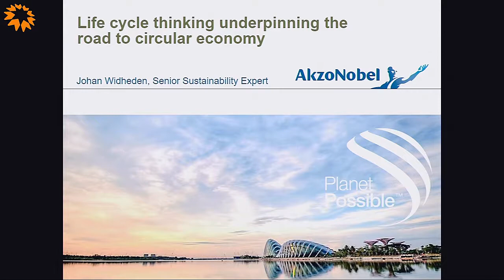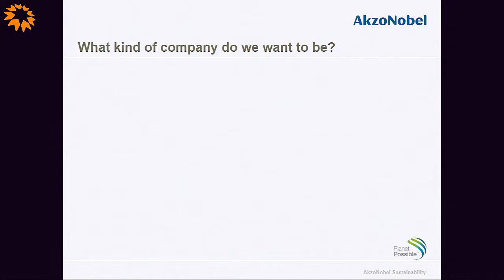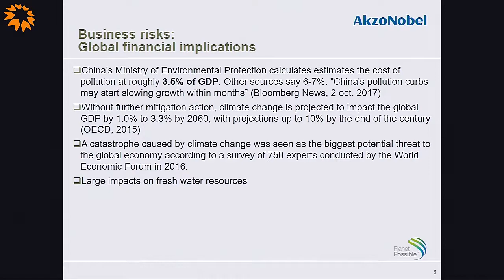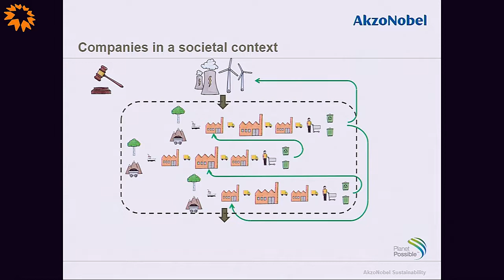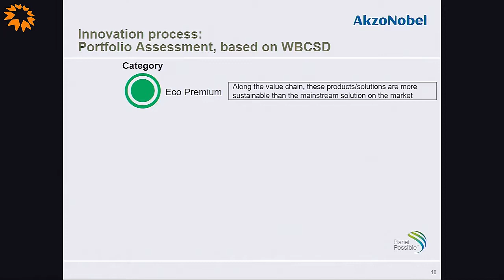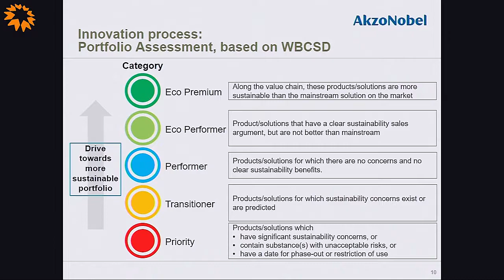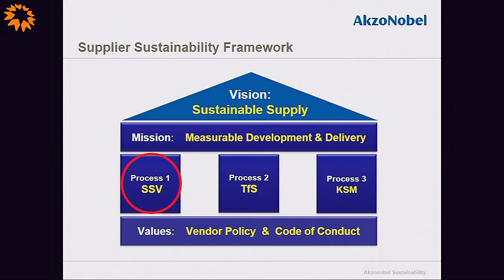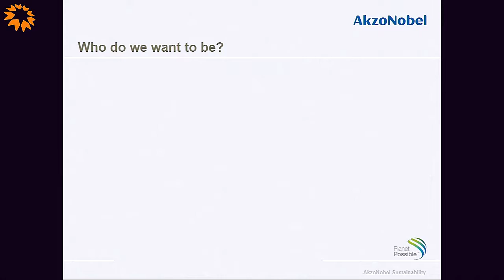Hållbara livsstilar - Johan Widheden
Livscykelperspektiv som banar väg för cirkulärekonomi – ett stort företags bidrag till hållbar produktion och konsumtion
Johan Widheden, Senior hållbarhetsspecialist Akzo Nobel